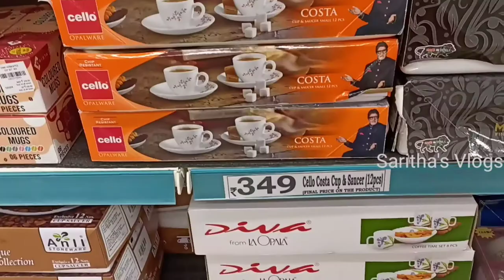Dmart- You want to see varieties of cup's and Mug's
if you want to see cups and mugs in DMart for lowest prices you want this type of videos please like share and subscribe to my channel please encourage me give it thumbs up and share it more members 👍